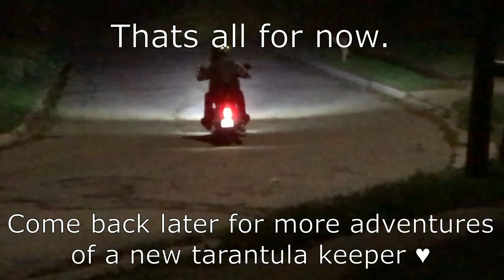My Amazing Tarantula Hopping on a Cricket - In Slo-Mo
Feeding video of my Lasiodora parahybana (Brazilian salmon pink bird-eating tarantula) jumping on a cricket in slow motion.